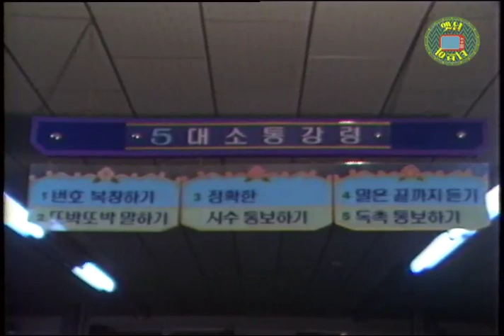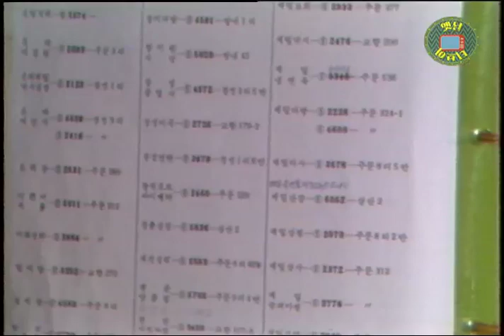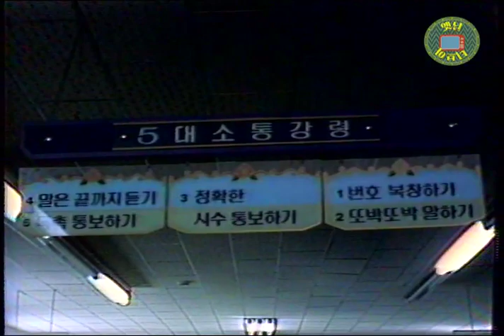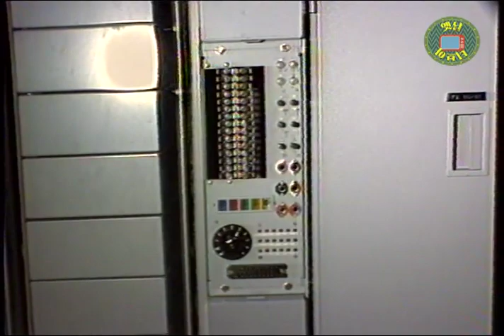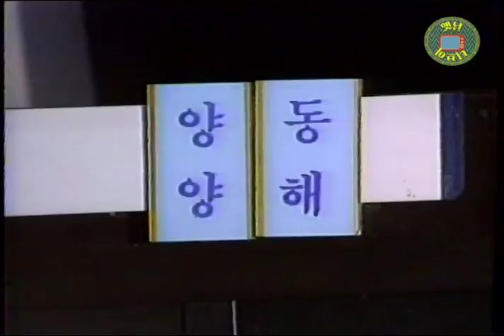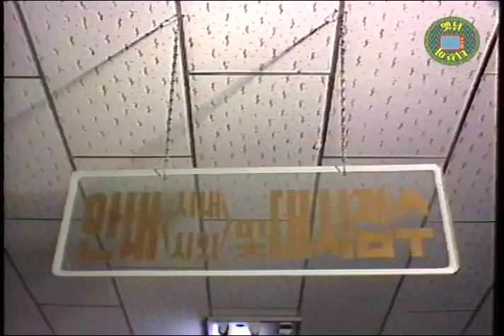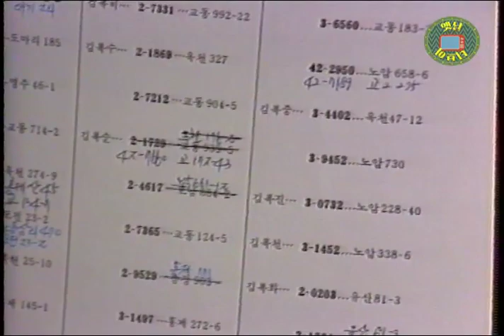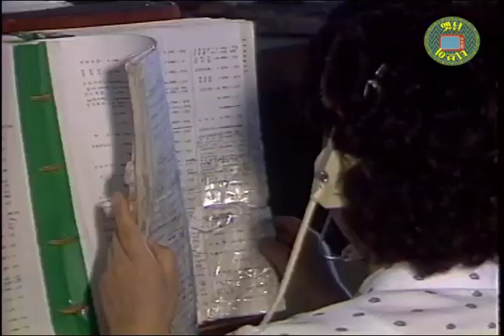80년대 전화교환원 | 고전영상 옛날영상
고객으로부터 전화신청을 접수하여 착신국의 교환원을 연결하거나 가입자의 번호를 선별하여 전화를 교환·접속한다. 당시의 전화기는 자석식 단식교환기와 벽괘형 교환기였으므로, 전화통화를 위해서는 이를 연결시켜 주는 교환원의 존재가 필수적이었다. 이들이 하는 일은 각종 전화통화에 관한 교환업무 처리, 전화번호 안내 및 정보제공, 장거리전화요금 계산, 또는 비상시에 경찰서·소방서와의 연결을 돕는 것 등이다. 114의 전화번호 안내원도 교환원로 불리기는 하나, 엄격한 의미에서는 구별된다.